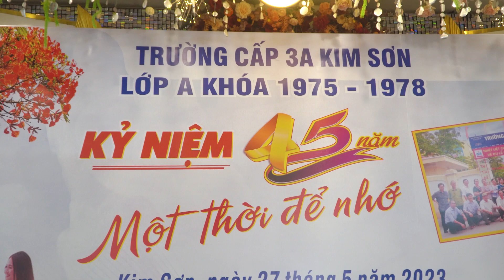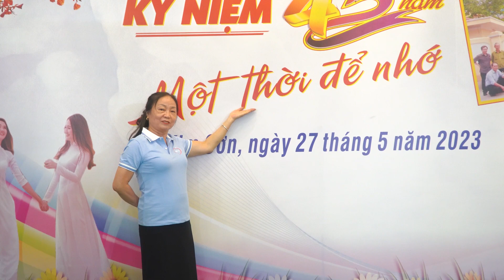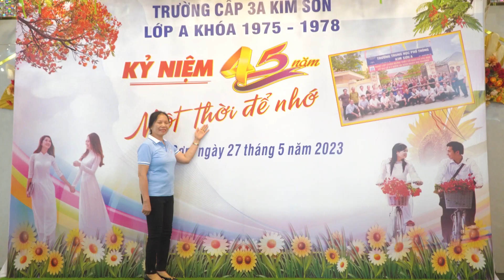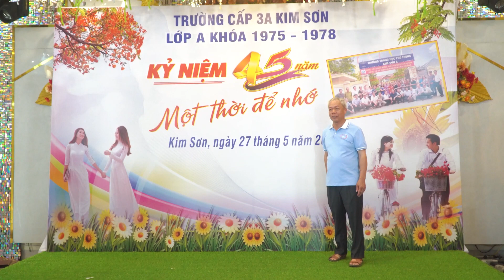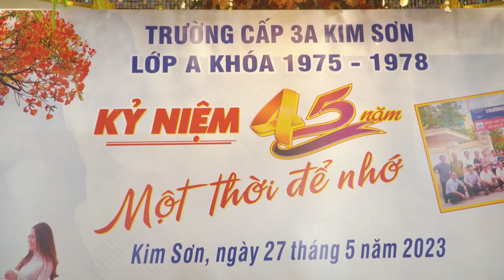Lop A KSA2 75782023